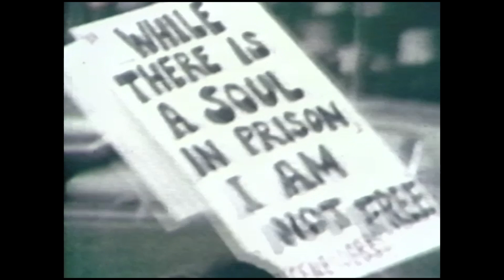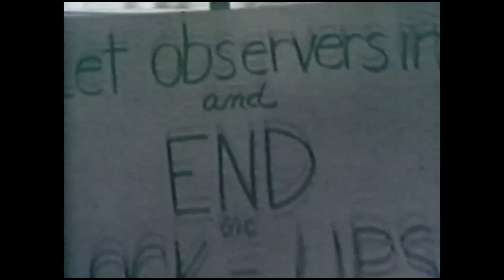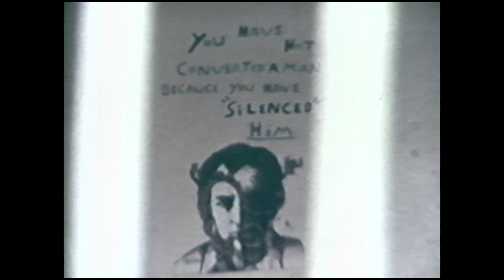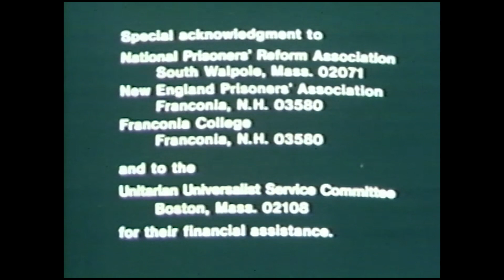When the Prisoners Ran Walpole: 50 Years Later | Session One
When the Prisoners Ran Walpole: 50 Years Later

Session One: Thursday, March 23 at 7:00pm
Documentary Screening and Discussion: "3000 Years and Life" (1973), directed by Randall Conrad and Stephen Ujlaki

Speakers:
Bobby Dellelo, NPRA President (1973)
Rev. Edward Rodman, Ad Hoc Committee and NPRA External Board Member (1973)
Albert Brown, NPRA and BANTU Board Member (1973)
Moderator: Keith Harvey, Northeast Regional Director, American Friends Service Committee

In the fall of 1972, the men incarcerated at the state prison in Walpole, Massachusetts organized themselves into a labor union—the National Prisoners Reform Association (NPRA). In March of 1973, when Walpole’s guards went on strike, the NPRA took over the prison and ran it peacefully for two months. Seizing on the opportunities provided by the guards’ strike and by a radical new Commissioner of Correction, Walpole’s prisoners launched an extraordinary struggle for self-determination and an important chapter in the movement for prison abolition.

Marking the 50th anniversary of these events, this symposium brings together the people who made them happen. Panels will include former members of the NPRA and other prison organizations, colleagues of commissioner-turned-abolitionist John O. Boone, and civilian observers. It will also bring a new generation of abolitionist activists into conversation with these speakers.